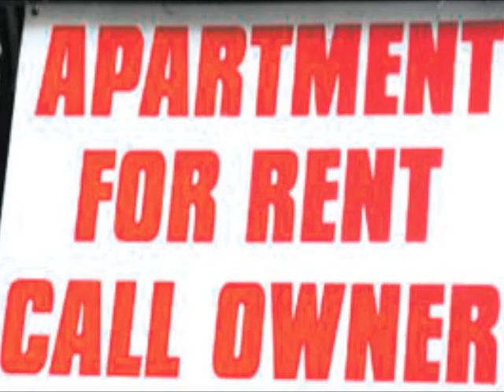The Real Lil Dee - Felony (Underground Rap Monster)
i fucked around and caught a felony all im trying to do is feed my family
they say im selling drugs i say u selling me but nobody wants to talk about slavery smh
got me back on the block again looking for the cops man i cant pretend
got me nervous as a motherfucker cant win but this the only way ima get it in felony
got a gun on my waistline fuck your parole ima take mine
the judge done told me you got one more time idgaf im crossing state lines violation

i give a damn about a patriot act these crackers got these niggers scared to fight back
they label me a terrorist how they figure that when all i do is kick the god damn facts
they done took my right to vote away applying for some shelter they discriminate
apply for a job the employer hates and its all legal crackers trying to seal yo fate
welcome to the permanent under caste fucking with them europeans u 2nd class
catch you with a loaded gun thats yo ass but yet they gun-ho like some pyschopaths

look i aint got no problem with all white people but i still generalize and say they all evil
they refuse to let go of their privilege we aint equal so transparent and i be damn if i dont see thru
placed me underneathe u with yo jim crow laws but i rise like a phoenix from the ashes i evolve
spead my wings like an eagle im lethal i spot my prey put an end to this sequel
u can put me on your checklist snap some pictures send an uncle tom house nigger quoting scriptures
but im still gone get withca as soon as i can i just gotta convince the rest of these africans